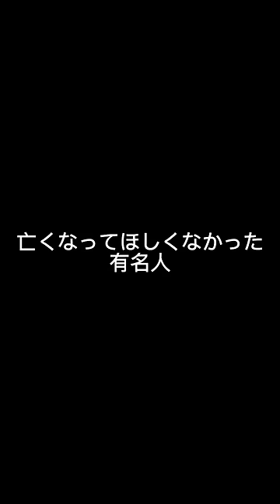【有名人 】みんな死んでほしくない…亡くなってほしくなかった有名人…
ご冥福をお祈りします…